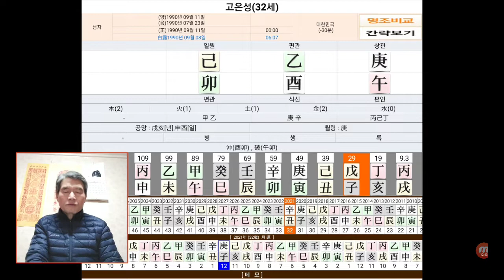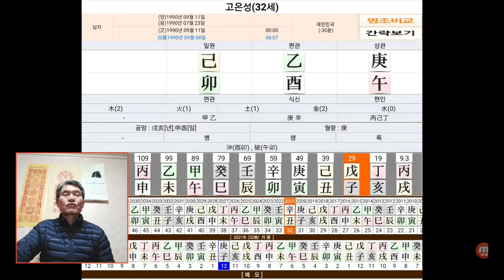고은성 사주 사주팔자